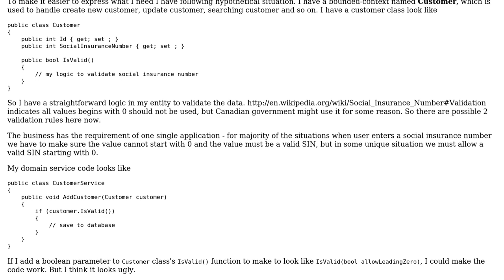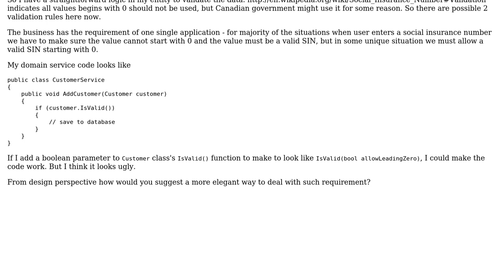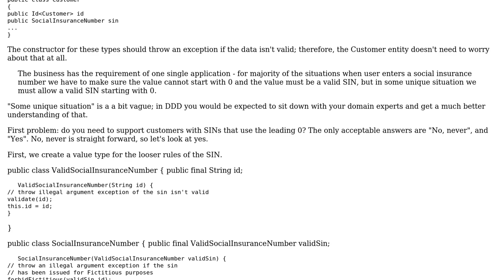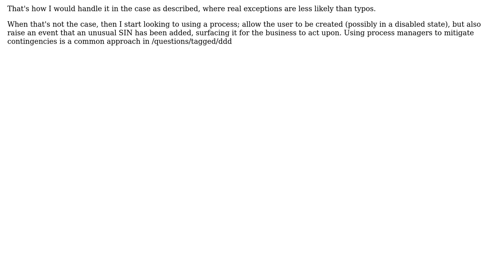Software Engineering: Design ideas - validation based on conditions outside of the domain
With thanks & praise to God, and with thanks to the many people who have made this project possible! | Content (except music & images) licensed under CC BY-SA | Music | Images & others | With thanks to user VoiceOfUnreason user Vladislav Rastrusny user Songo user kiwiron user hardywang and the Stack Exchange Network Trademarks are property of their respective owners. You are responsible for your own actions.